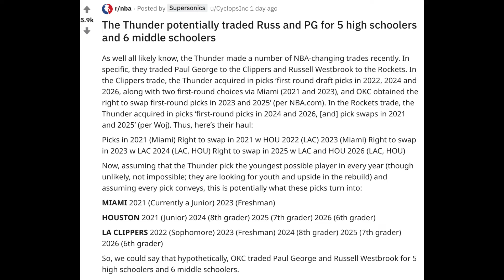Craziest NBA Offseason Ever: Reaction and Analysis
Coming off the heels of the Westbrook trade I decided to do a reaction video to all of the offseason's big moves so far, except Jimmy Butler, forgot about him somehow. Whoops.

But I talk Nets, Warriors, Rockets, Clippers, Lakers and more!

Shout out Vincie D for the Not Your Father's Theme Song at the end. Check out their pages below.

Can also follow Not Your Father's Sports Show on Twitter: @NotFathersShow